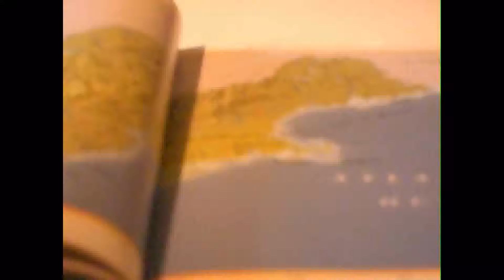Map Travel - A Mini Claymation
My 3rd Claymation!